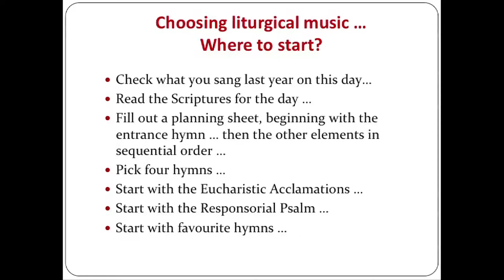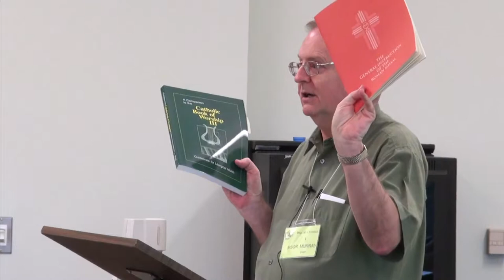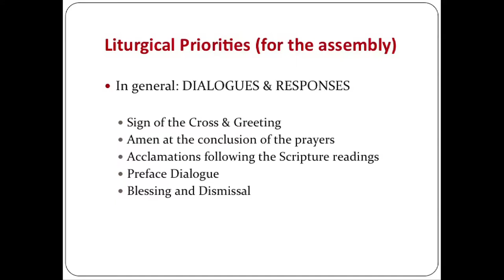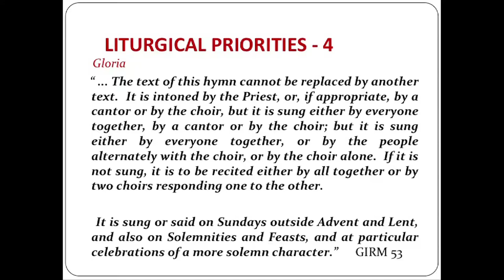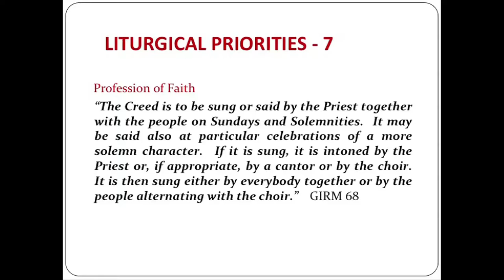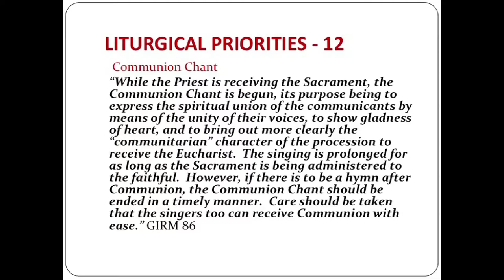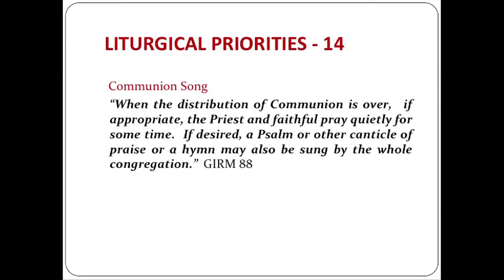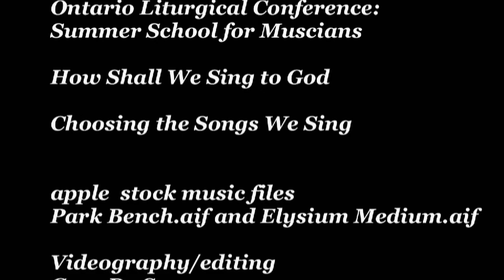Choosing the Songs We Sing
Monsignor Murray Kroetsch speaks to participants at the 2012 Ontario Liturgical Conference Summer School for Liturgical Musicians on the topic of choosing music for liturgy.